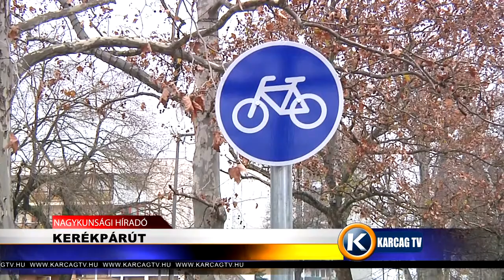Nagykunsági Híradó 20211217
- MINDEN TERVEZETT PROGRAM MEGVALÓSULT A ,,REFIBEN,,
- KIEMELT FEJLESZTÉSI TERÜLET
- ELALUDT A BETÖRŐ A PADLÁSON
- KERÉKPÁRÚT